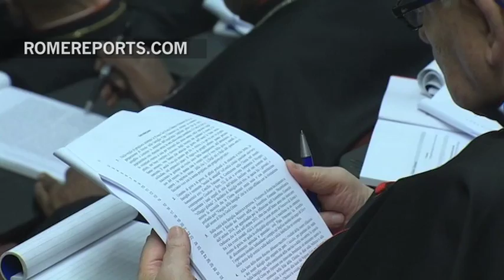Cardenal Timothy Dolan: Mi consejo para superar crisis matrimoniales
16 de octubre, 2014. Una de las cuestiones clave que se está estudiando en el Sínodo es cómo ayudar a los matrimonios a superar sus crisis.